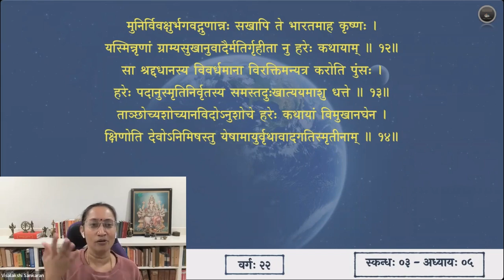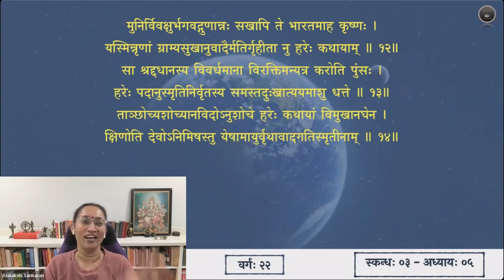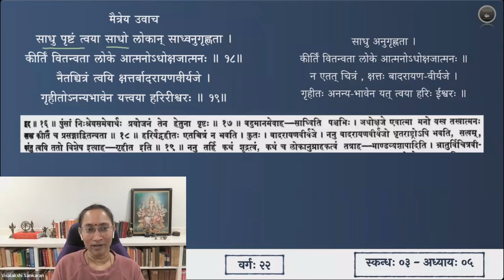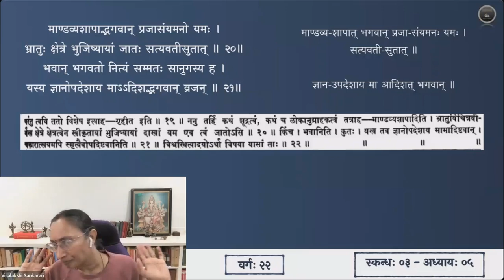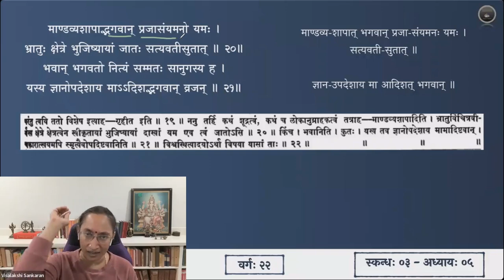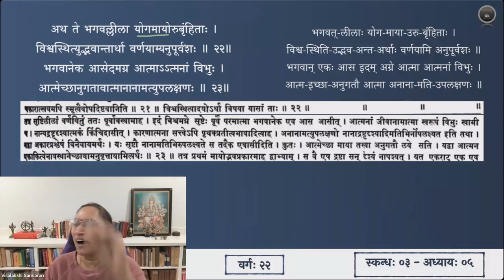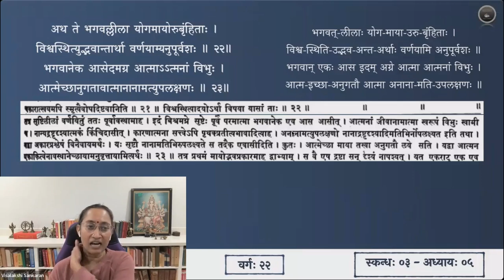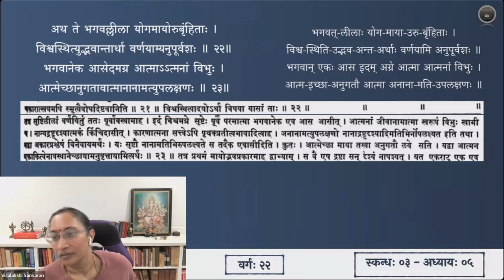श्रीमद्भागवतम् — भावार्थदीपिका — Skanda 03 — Chapter 5 — Slokas 15-22 — Session 22